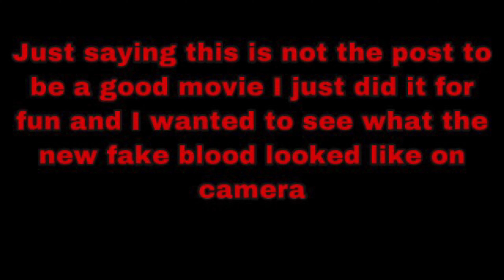The Clone Killer A 4k Horror Short Film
After joe hears his sister screaming he runs and sees.

Sounds I used

Scary music

Hope you enjoyed the movie